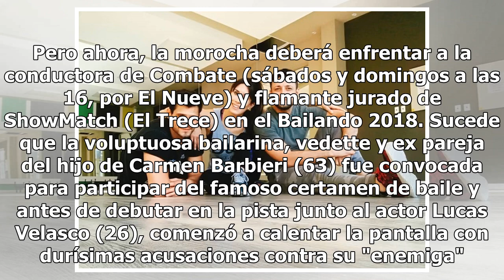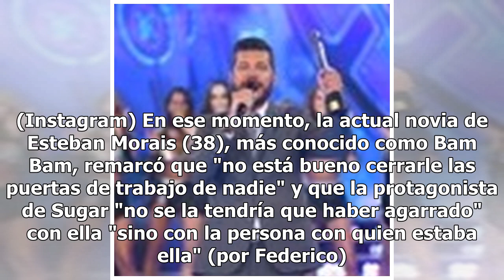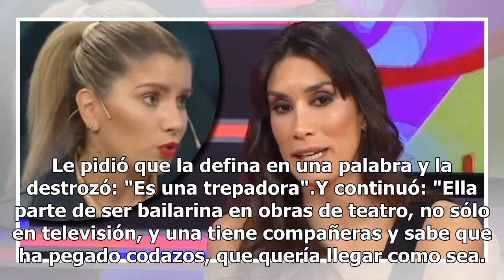A Flor Marcasoli se le pidió que definiera a Laurita Fernández en una palabra y la destruyó